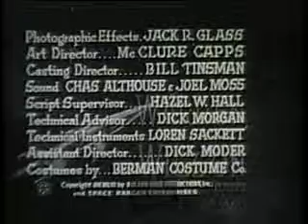Rocky Jones, Space Ranger Episode 1 pt. 3/3